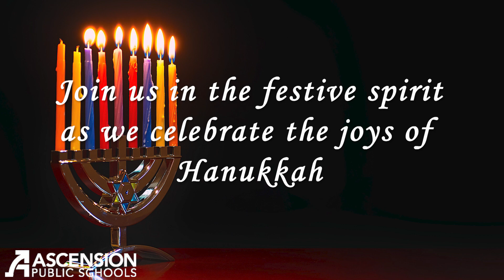Happy Hanukkah from Ascension Public Schools!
Join us in honoring the Festival of Lights! Wishing all who celebrate a happy and bright Hanukkah are filled with joy and love as they experience cherished traditions. 🕎✨